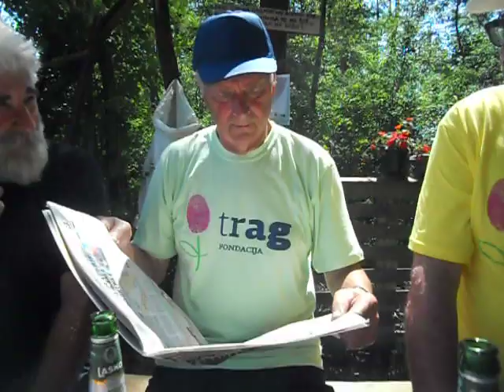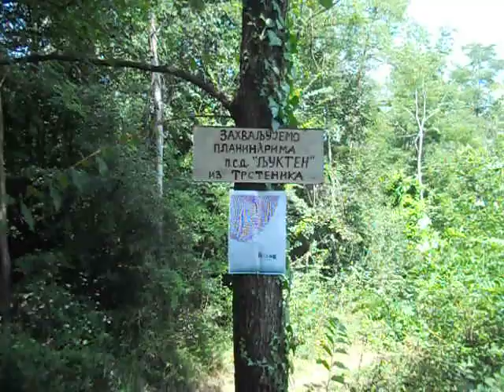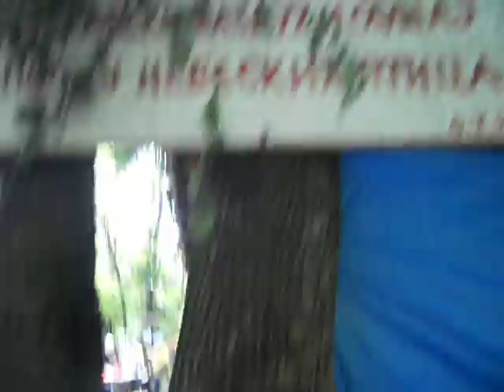Стопања Дубрава фондација ТРАГ 2016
После манифестације ""БИЦИКЛОМ СВУДА"", учесници су се одморили у Дубрави .